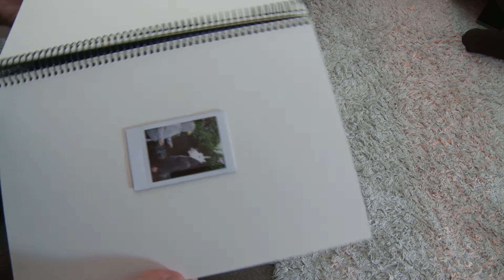durchgedreht 24 - La colombe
Gewinnerfilm eines Schulterklopfers beim 17. Selbstfilmfest durchgedreht 24 vom 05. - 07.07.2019.
Team: Abgedrehter T-Recs (mit langen Armen)